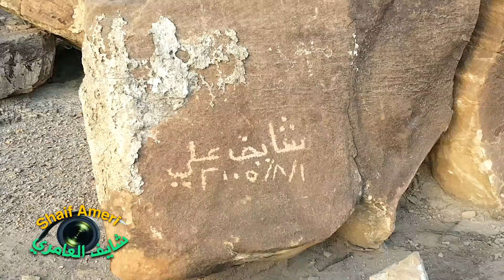صباح الخير وأجمل مناظر وادي يعبير | مريس -اليمن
صباح الريف اليمني: جمال الطبيعة وبداية يوم مليء بالأمل"

وادي يعبير